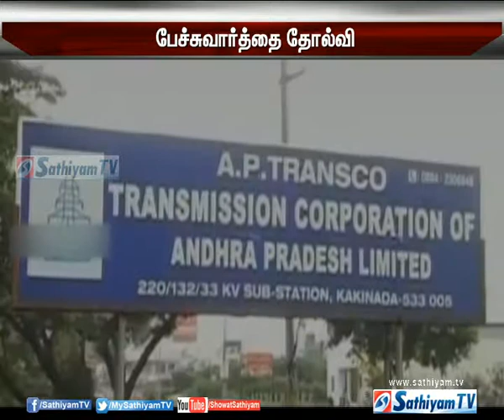தனி தெலங்கானாவுக்கு எதிர்ப்பு போராட்டத்தை முடிவுக்கு கொண்டுவர நடத்திய பேச்சு வார்த்தை தோல்வி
தனி தெலங்கானாவுக்கு எதிர்ப்பு தெரிவித்து நடைபெறும் போராட்டத்தை முடிவுக்கு கொண்டுவர அரசு ஊழியர்கள் சங்கத்துடன் , ஆந்திர முதலமைச்சர் நடத்திய பேச்சு வார்த்தை தோல்வியில் முடிந்தது . மின்தடை , போக்குவரத்து பாதிப்பு போன்ற காரணங்களால் சீமாந்திரா பகுதி முடங்கியுள்ளது .